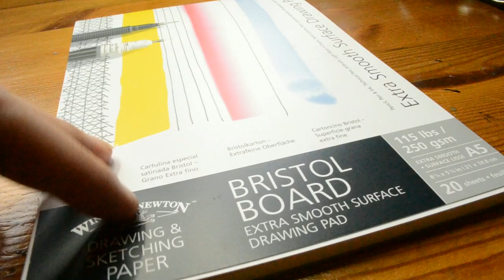How to Draw Cat's Eyes in Coloured Pencils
In this full length video, I show you how to draw a realistic cat's eye. I am using Faber-Castell Polychromos with Caran D'ache Luminance and Pablo pencils on Daler Rowney Bristol Board.

Faber Castell Polychromos
Caran D'Ache Luminance & Pablos
Papers:
Winsor & Newton Cotman Watercolour Paper NOT
Daler Rowney Murano Pastel
Strathmore Toned Tan sketch paper
Odourless Mineral Spirits

To film, I use a Panasonic HC-V180 video camera on a tripod and/or my Nikon D3100 DSLR which I use for photos too.

Facebook: @victoria randall fine art